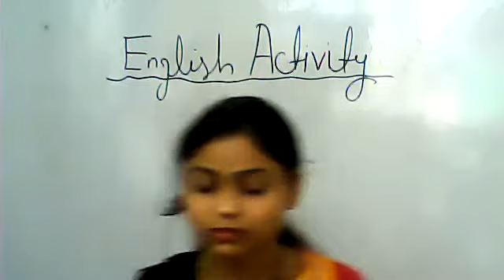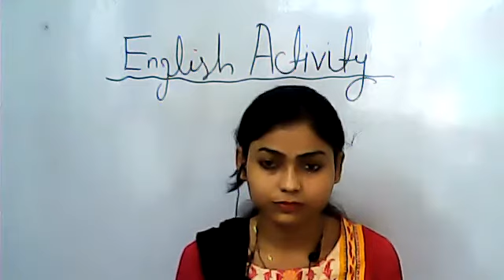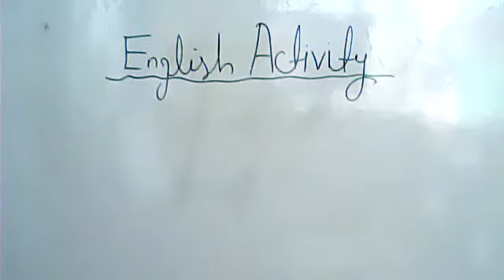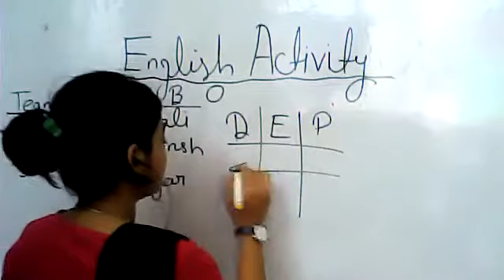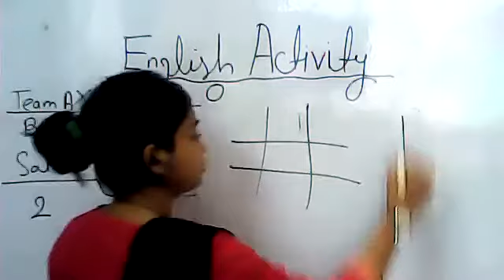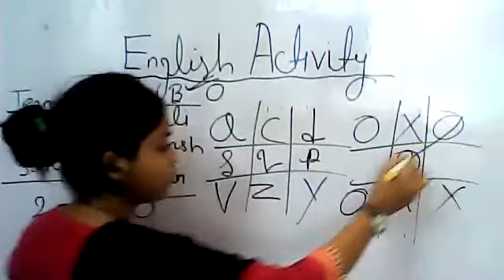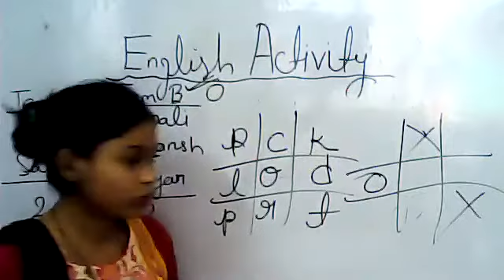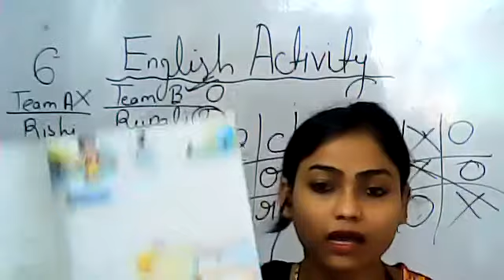Class 4 English Activity